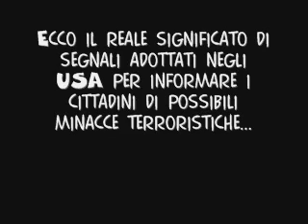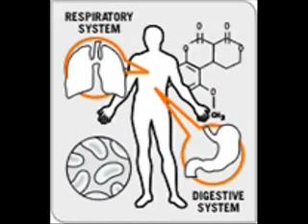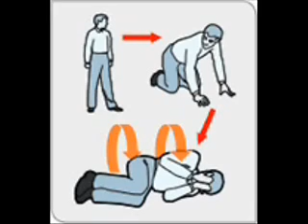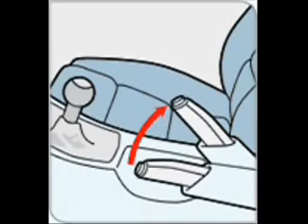Significato di segnali anti-terrorismo negli USA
Video sulla parodia del sito statunitense dedicato alla gestione delle emergenze, specialmente in caso di "attacchi terroristici".
(Alcune definizioni sono state inventate da me, altre prese qua e là da internet e tradotte.)